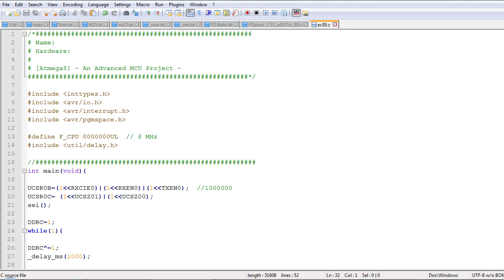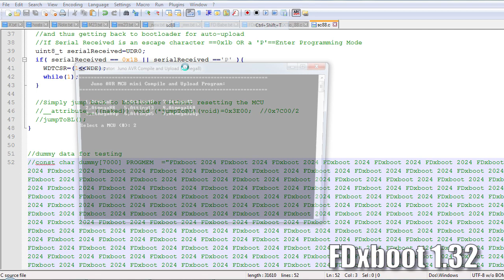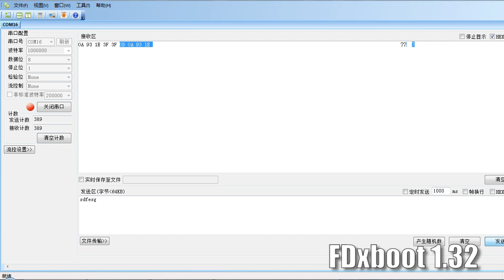Juno FDxboot 1.32 - Universal Bootloader Test Atmega88 - Auto upload no reset button AVR MCU Atmel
Juno FDxboot 1.32 is a truly universal Bootloader for 8-bit AVR MCU with less than 128-byte per page. It's a less than 1k bootloader that doesn't need any modification. Compile and it just works. 1.32 added extra watchdog code for auto-uploading using watchdog, and added a function to read back fuses.

Max upload speed on an Atmega88 with 64 bytes per page, 3+ times faster than a typical USBasp.
7144/0.95=7520 byte/s

FDxboot 1.32 features:
-- High upload speed 18kB/s tested on an Atmega328p;
-- ALL Hand code ASM codes, no header used from AVR-C;
-- It's a project written main in C over several months with good comments;
-- Auto upload is possible with USART as demonstrated here